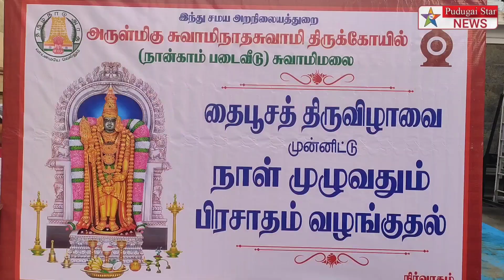சுவாமிமலையில் தைப்பூச விழா கொண்டாட்டம் கும்பகோணம்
Kumbakonam swamimalai temple festival news#Tamil Nadu pudugai star news#Polimer news
Captain news
Sun News
Jaya news
Puthiya thalaimurai news
Raj news
accident news
thefte news
sitting news
smuggling news
cinema news
grame news
village news
sports news
school news
article news
political news
accident news
India news
world news
sports news